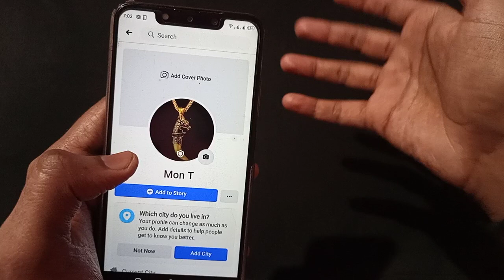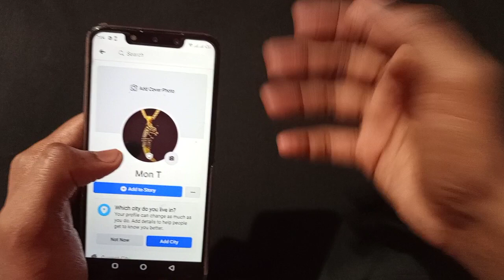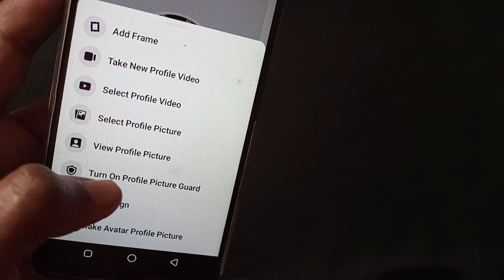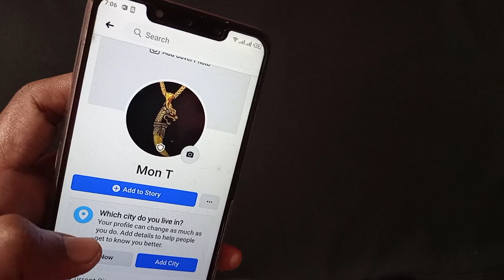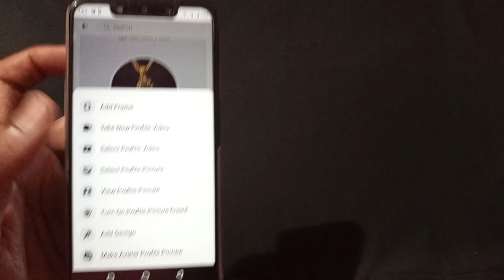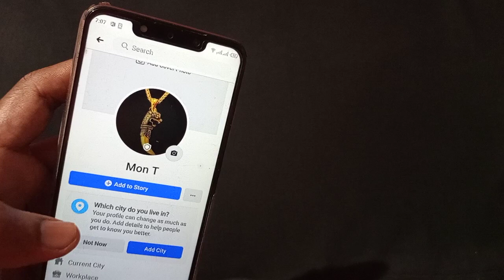How To Turn On Profile Picture Guard in FACEBOOK 2021